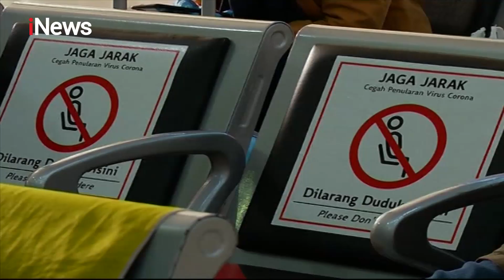PT KAI Batalkan 44 Perjalanan Kereta Jarak Jauh - iNews Malam 31/03